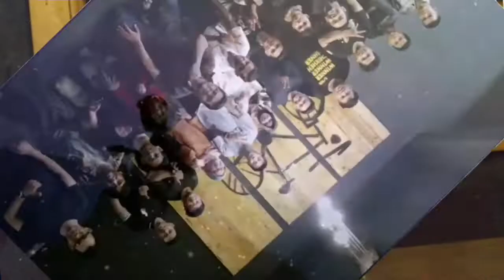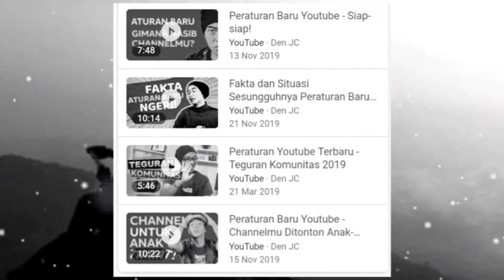RAHASIA JOE KAL ! Bongkar kuyy.. 😎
Ssssttt..! Kepoin Rahasia Joe Kal kuyy ! 😎